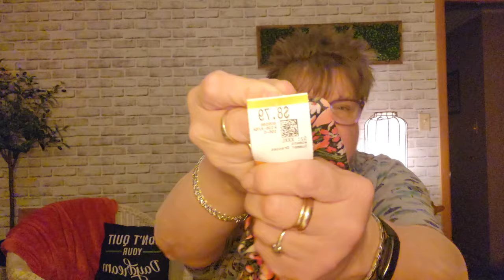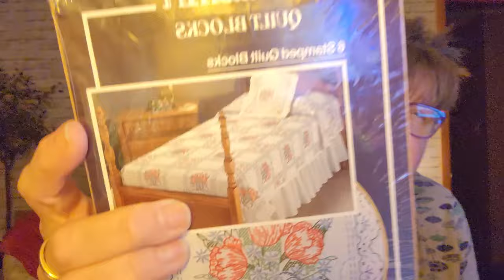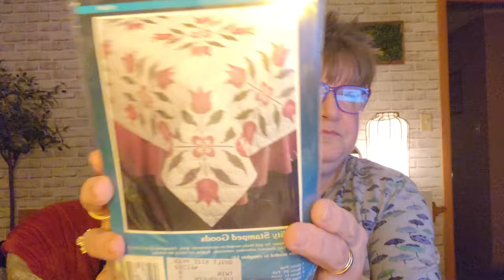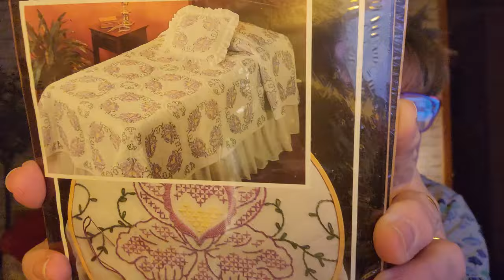Half Price SAVERS Thrift Haul! Farm Animals!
- Please note - highlight the web address above, right-click on the web address and pick GO TO THIS
 - ADDRESS. You will go right to my store!

VIEWER MAIL CAN BE SEND TO:
Jennie Hess

I am a full time reseller on eBay and I also sell in a booth in an antique mall.  I am a YouTube creator, bargain hunter, wife, Mom of 2 awesome kids (grown ups!) a sweet daughter-in-law and the Mom of 2 fur babies named Beans & Tater!